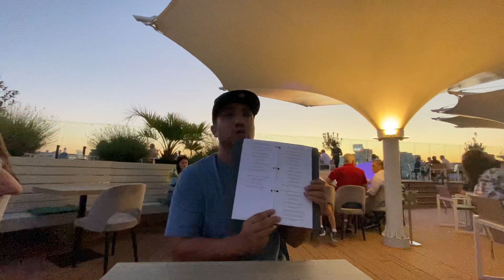ep1 bahoi e prea scump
bc1q7w0yvn8l3ehghxevqtaj39ueyrenntq75l8g03
adresa BTC ABONATI-VA